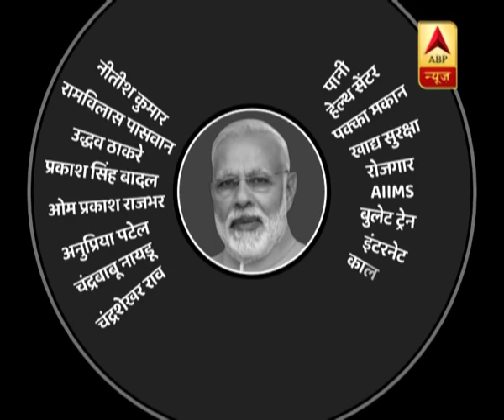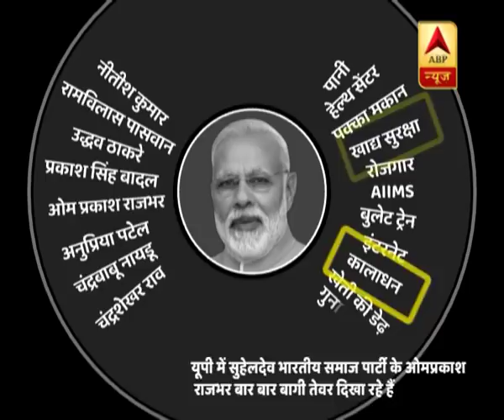मास्टर स्ट्रोक: सौदेबाजी पर उतरे सहयोगी, NDA से क्यों छिटक रहे हैं पार्टनर ?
तो क्या 48 महीने पहले वाले हालात डगमगाने लगे है क्योकि मांगे गये साठ महीनो में से 48 महीने गुजरने के बाद मुद्दे और सहयोगी हाफने लगे है.